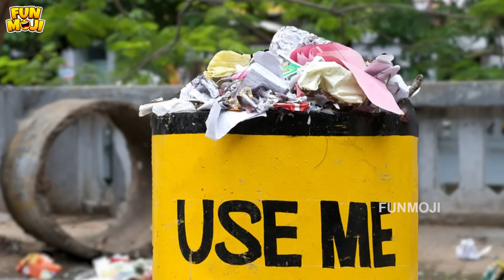Bro vs Sis || అను వచ్చేసింది! || Episode 1 || Middle Class Abbayi || Funmoji || Infinitum Media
అను వచ్చేసింది! Bro vs Sis Middle Class Abbayi  MCA Funmoji Infinitum Media

As said by Ghora in previous episode, Manu's bad luck her sister is coming to home from hostel after a long time. Pisinigottu Jagannatham is so much happy on her arrival and makes all arrangements to make her happy.How did Manu's life changed after arrival? What's his position in the house now?? To know all these, watch this full fun filled video.

ఒక్క క్లిక్కుతో వంద నవ్వులు😂😂😂
FUNMOJI is an official comedy channel that makes videos on day to day life by adding humor in it.